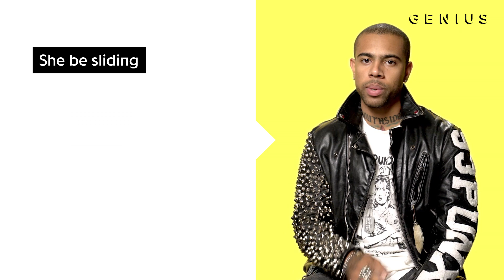Vic Mensa "In Some Trouble" Official Lyrics & Meaning | Verified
Vic Mensa’s “In Some Trouble” is his latest hit, and it’s already racked up 1 million Spotify streams to date. Produced by Stefan Ponce and Nez & Rio, the Ty Dolla $ign assisted track appears on HOOLIGANS. On the track, Vic Mensa raps about a woman beautiful enough to get in some trouble for.